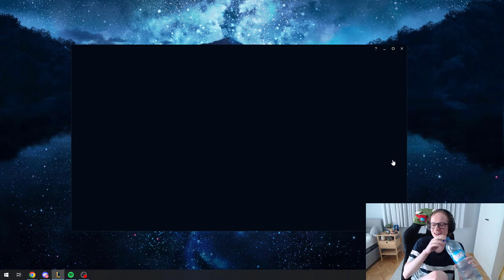VOLIBEAR İLE İMKANSIZ MAÇI TAŞIYORUZ!! | 30 GÜNDE CHALLENGER YA DA KEL | fabFab | lig master 632 lp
30 Günde challenger olma serisi, gün 19.